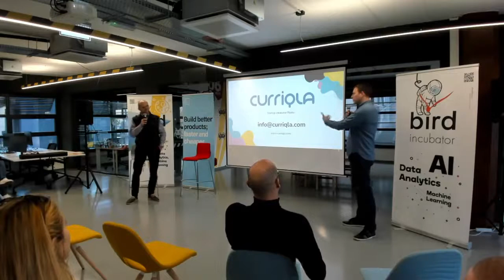TeamUp Live | Filip Pravica | curriqla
Filip Pravica, osnivač startupa Curriqla, predstavio nam je istoimenu online platformu namijenjenu studentima, profesionalcima i organizacijama za planiranje osobnog razvoja i karijere.